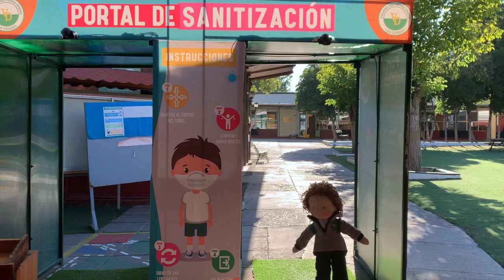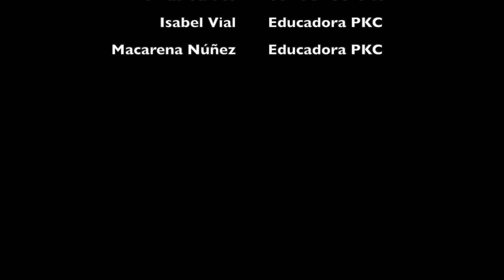Bienvenida PKC CVD 2021